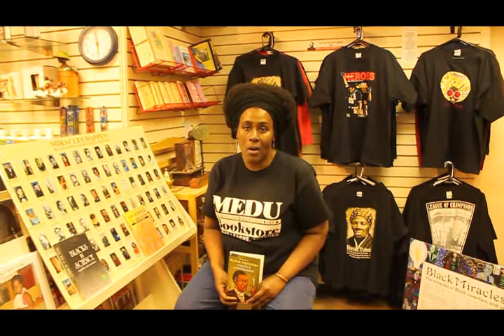Medu Bookstore thanks YOU for support for over 20 years ...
ATLANTA, GA ... Greenbrier Mall ... For over 20 years MEDU BOOKSTORE has inspired people to share knowledge that encourages growth. Even during the bad economies ... MEDU BOOKSTORE was blessed with enough support to survive. African American owned bookstores are essential to assuring that issues concerning African Americans as well as the general community are addressed. You are urged to visit and support as well as